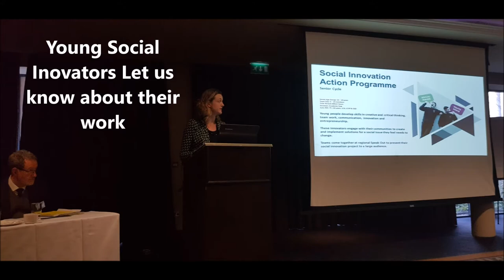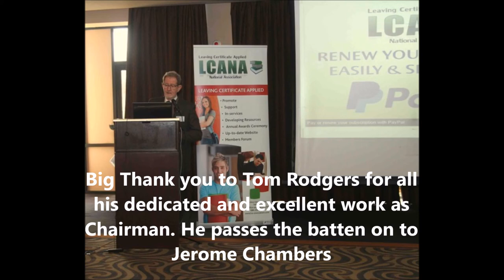Leaving Cert Applied National Association and Feargal Quinn Awards Conference 2017